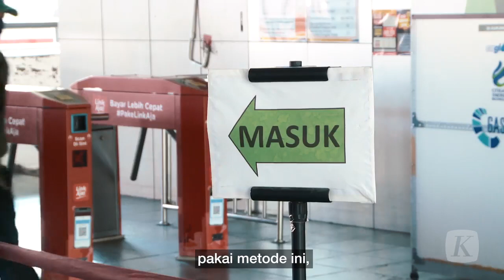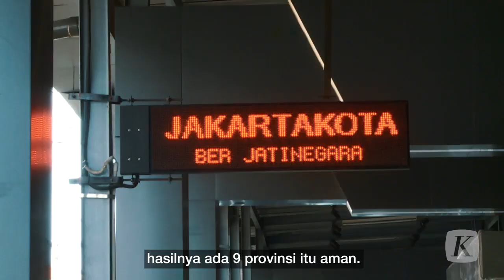Mahfud MD: Kalkulasi Risiko Tatanan Normal Baru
Beredarnya wacana pemerintah akan melonggarkan kebijakan pembatasan sosial berskala besar (PSBB) menimbulkan banyak pertanyaan bagi banyak kalangan. Menkopolhukam Mahfud MD saat ditemui Kompas angkat bicara bahwa wacana ini telah melalui perhitungan yang matang.